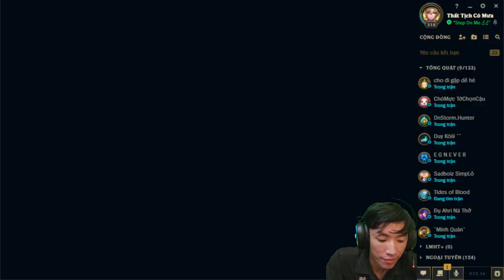Huu nguyen trong - LMHT - INSTRUCTIONS FOR HITTING SYLAS WITH SION 1 VS 9 PART 1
Hi guys !
I'm Huu nguyen trong. The purpose of creating this channel is to share the knowledge that I know about League of Legends, and give the most realistic judgments and experiences to everyone. My next goal is to climb to challenge the VN server. I will update the lesson plans or hope you guys look forward to it. Thank you.